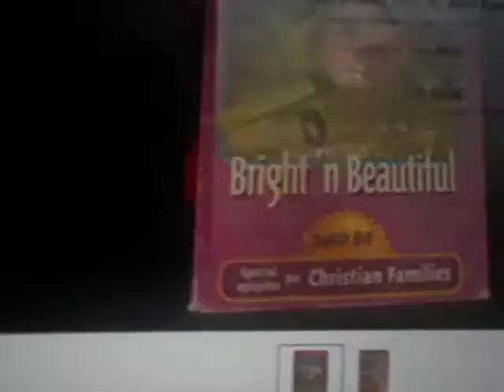Jay Jay The Jet Plane Bright ,N Beautiful Tommy Nelson 2000 VHS